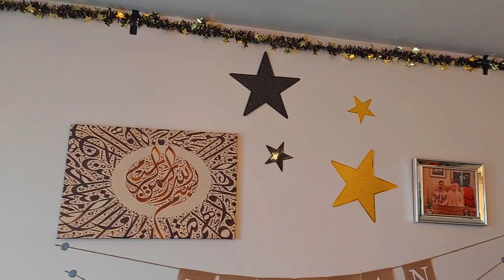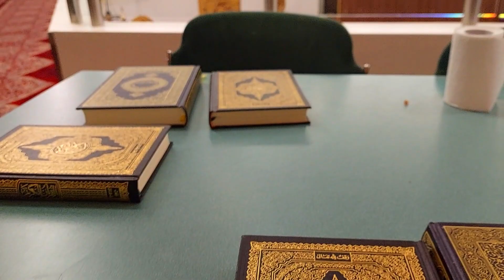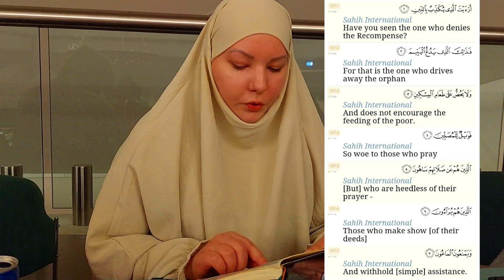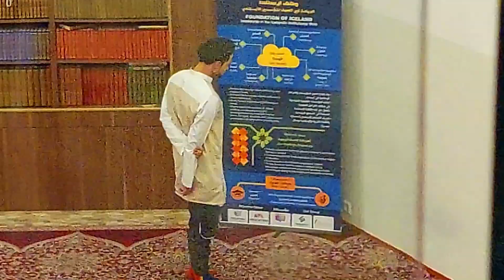JUMMAH VLOG | RAMADAN PREPARATIONS + READING QURAN IN ARABIC | ICELANDIC MUSLIMAH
Help rebuild Gaza

Spending my last day before Ramadan, decorating and baking. Going to Jummah prayer and having Arabic lesson, reading Quran at the mosque.

Ramadan Kareem - Hassan Muhammady
Melody : Folklore & Hassan Muhammady
Lyrics : Folklore & Dr.Ahmad Samadi
Arrangment : Ziyad Saif
Mix & Mastering :  Amr Akkad